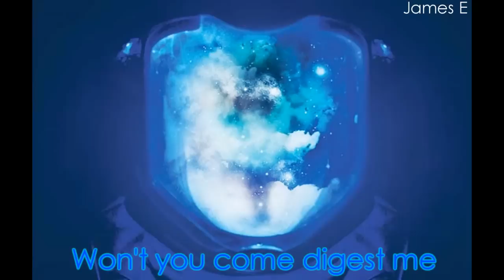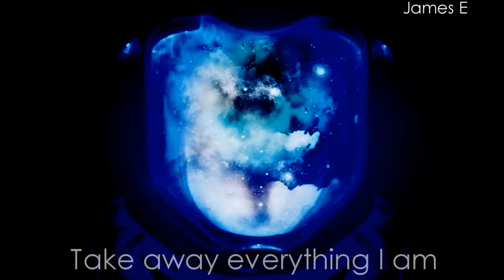Starset - Carnivore [Lyrics]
Song : Carnivore
Artist : Starset
Album : Transmissions